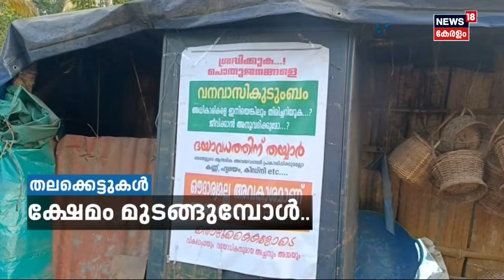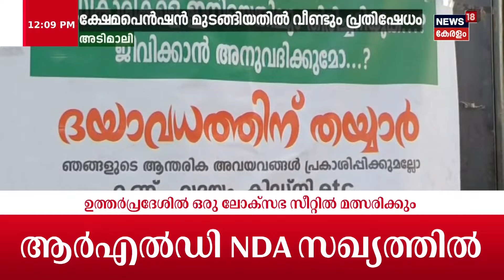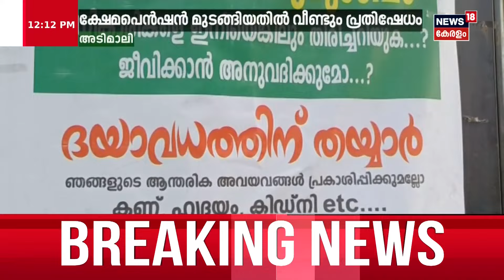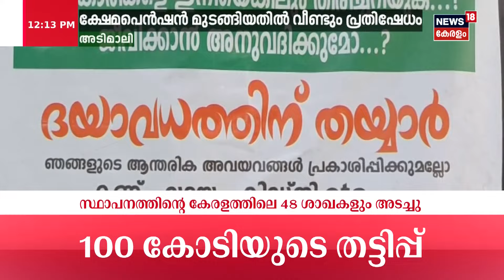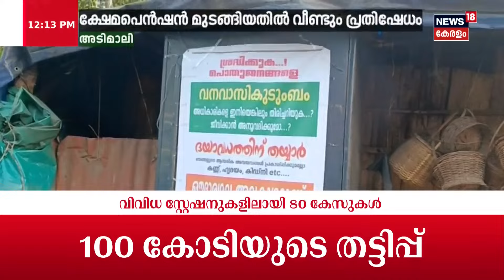Malayalam News | സകലമാന കേരളം | Sakalamana Keralam - Malayalam Local News | 9th February 2024